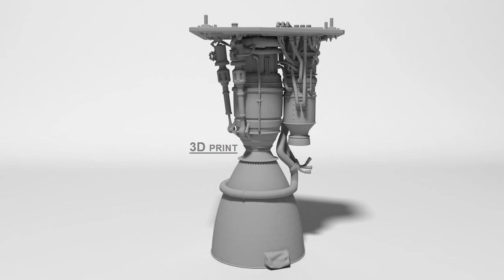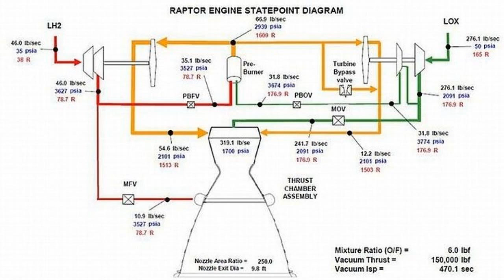SpaceX Rocket Engine Test Failures and What They Teach Us | The Power of Learning from Mistakes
In this video, I discuss some of the SpaceX rocket engine test failures and what they teach us about the challenges and opportunities of developing reusable launch systems. I cover the causes and consequences of some of the most notable failures involving the Merlin engine, the Raptor engine, and the SuperDraco engine. I also explain how SpaceX uses these failures as opportunities to learn and improve its technology and achieve its goals. This is an inspiring story of innovation and ambition that shows how SpaceX is revolutionizing the space industry and making humanity a multiplanetary species.